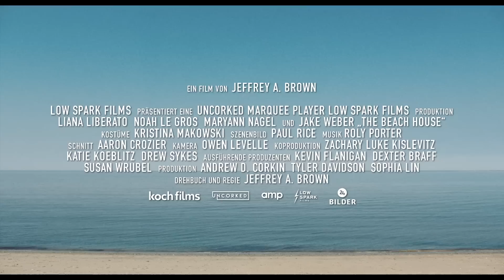Neue KINOFILME 2020 Trailer Deutsch German (KW 43) 22.10.2020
Hier sind die Trailer zu den KINOSTARTS der Woche 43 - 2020 in Deutsch German

0:02 Cortex kaufen/leihen ➤
2:01 Kajillionaire kaufen/leihen ➤
4:14 TheBeachHouse kaufen/leihen ➤
5:59 TheMortuary kaufen/leihen ➤
7:14 MeinLiebhaberDerEselUndIch kaufen/leihen ➤
8:47 TheGreatGreenWall kaufen/leihen ➤
10:41 Ema kaufen/leihen ➤